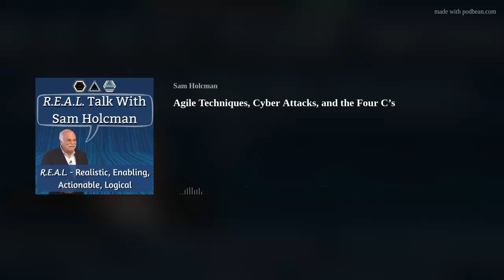Agile Techniques, Cyber Attacks, and the Four C’s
In this episode of Real Talk, we explore the correlation, causation, coincidence, and/or contribution to the increase in cyber attacks of all kinds and the increase in the use of agile techniques in technology. We begin by stating a scientific hypothesis and then exploring the four C’s.  This is a status report on this research.
You can finish listening to this podcast episode of "Real Talk with Sam Holcman" on your favorite streaming service: